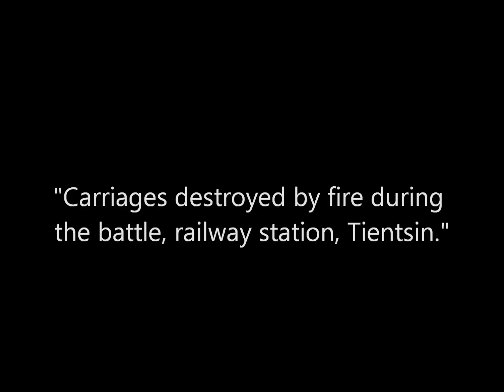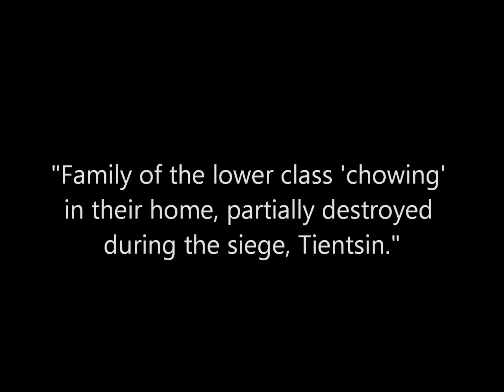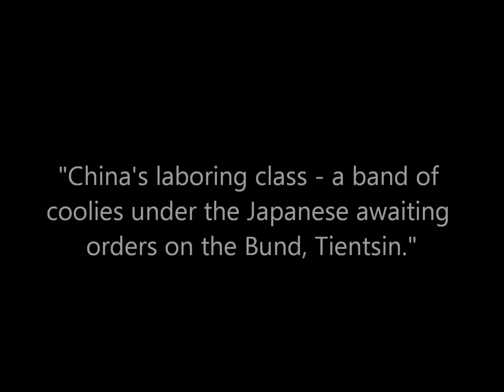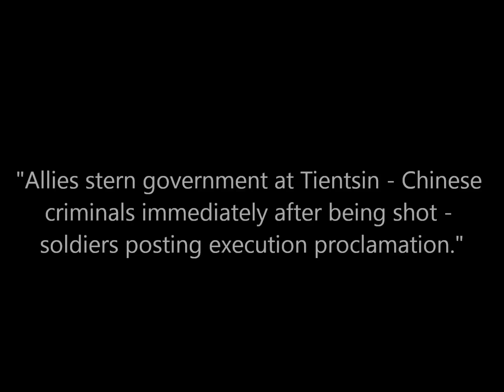3D Stereoscopic Photographs of the Boxer Rebellion in Tianjin, China (1900-1902)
Animated stereoscopic photographs of scenes in Tianjin with original captions during the Boxer Rebellion taken between 1900 and 1902.

Source: Library of Congress, Rijksmuseum.